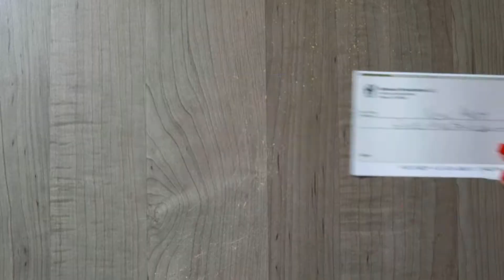Make $200-$1500 from home, EASY!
No real estate knowledge or experience needed- sign up on the Belwood Agent App as a Scout Premium member and make between $200-$1500 per property sent in!
If Belwood buys the home, you get paid!